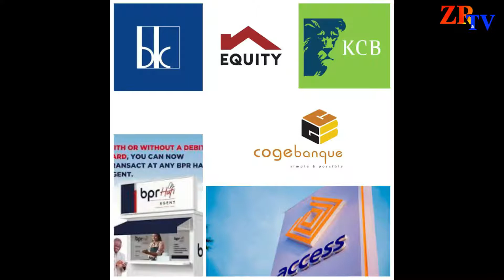Yarongoye umugore asanga n'Umugabo mu buriri!!! 😭Ibibaye kuri Gisekurume Ntibisanzwe!!!!